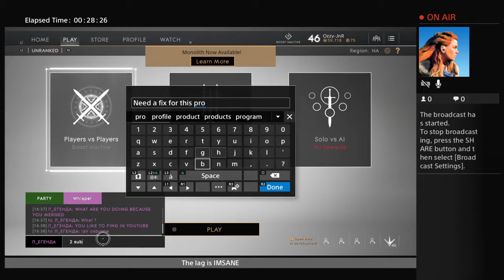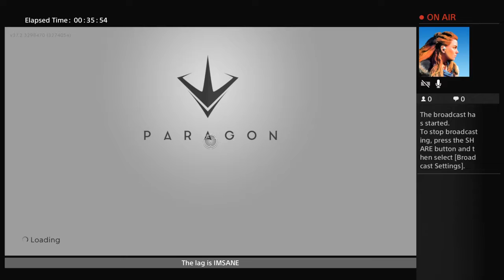Paragon I NEED HELP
Gaming channel mostly fifa and paragon